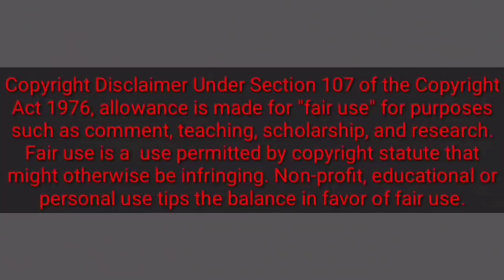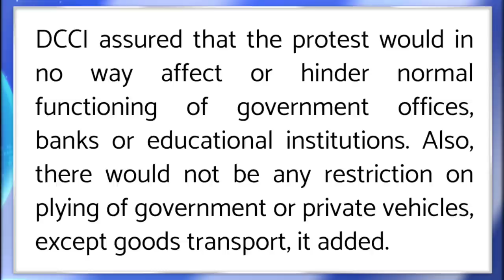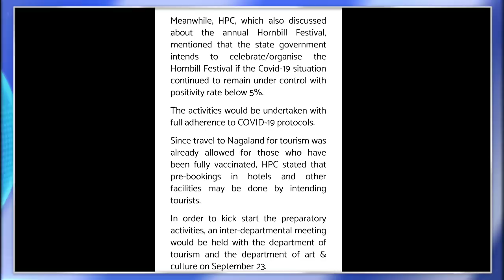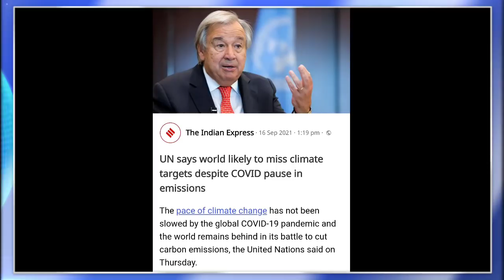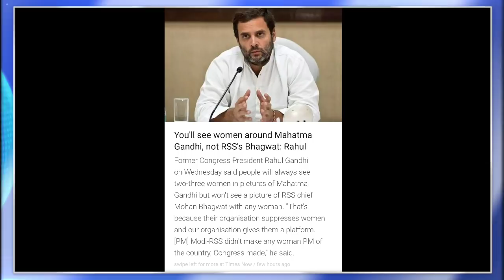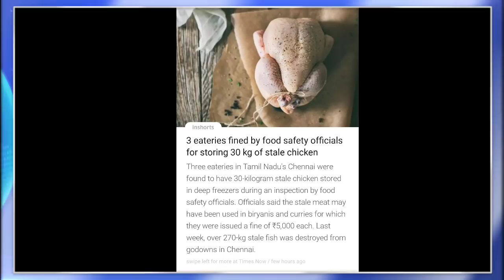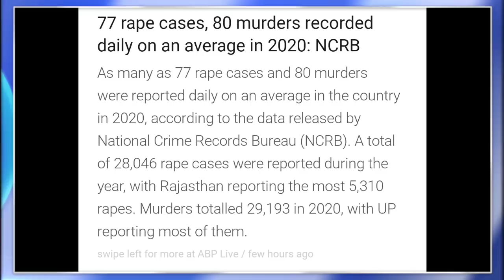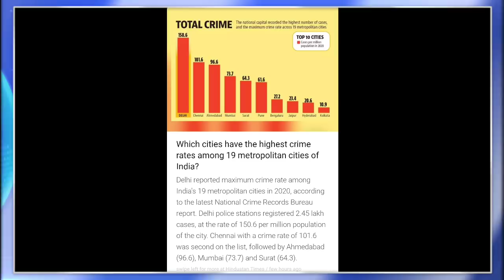Ep 479:PRIME TIME WITH YIMKHONG IN NAGAMESE 16TH SEPTEMBER 2021 | YIMKHONGTV